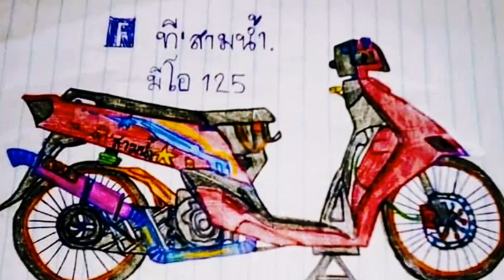ภาพวาดรถ ทางบ้าน ep.36